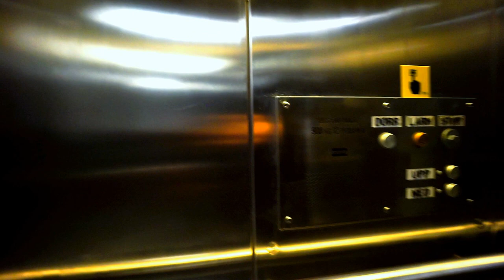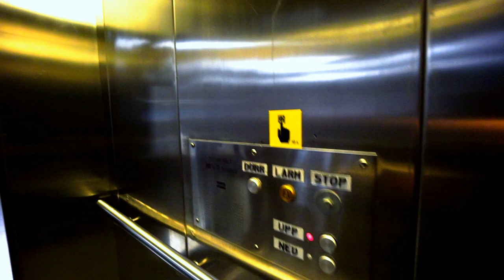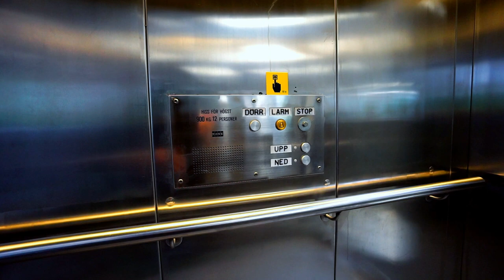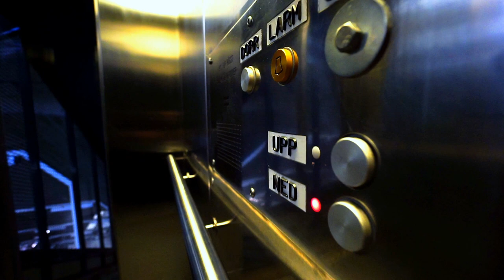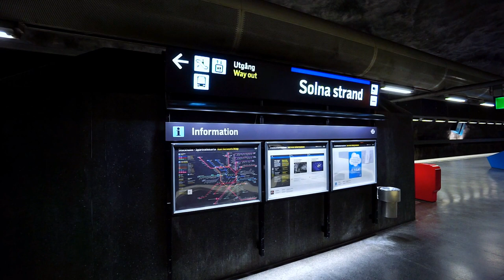Sweden, Stockholm, Solna Strand subway station, KONE inclined elevator